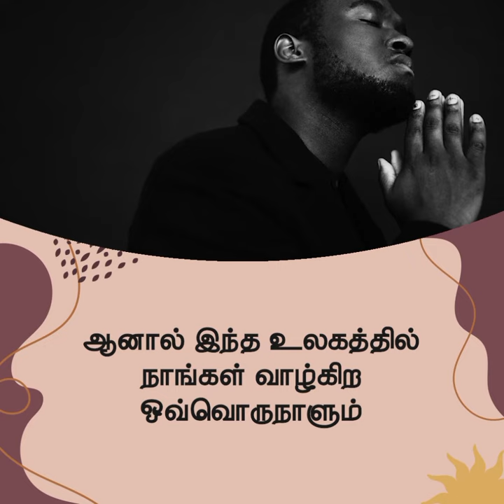ஞானம் | சங்கை டேவிட் பிரகாசம்